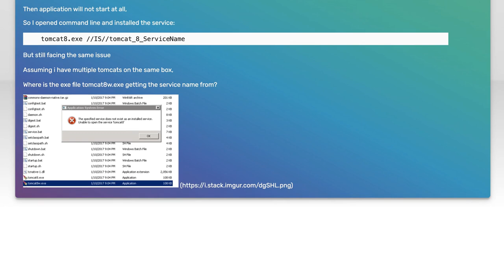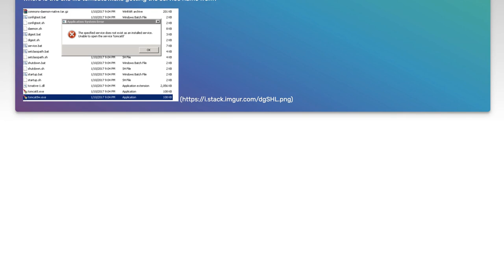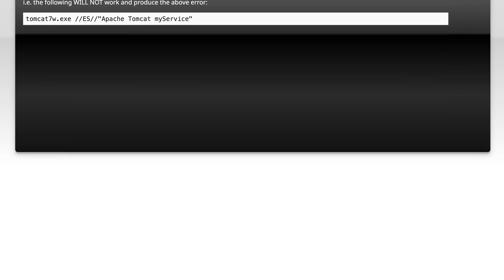The specified service does not exist as an installed service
tomcat: The specified service does not exist as an installed service

Related to: tomcat